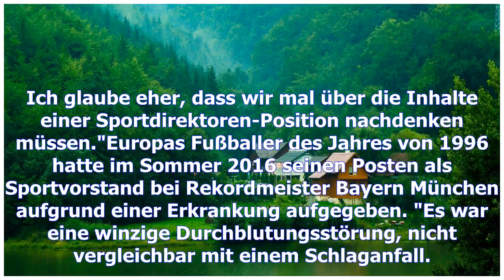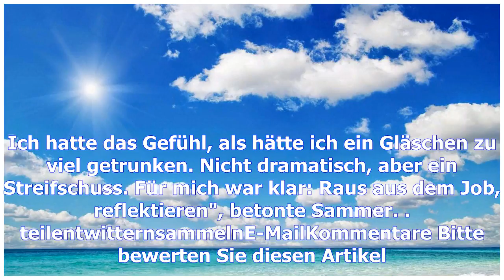Europa-desaster: matthias sammer stellt niveau der bundesliga infrage